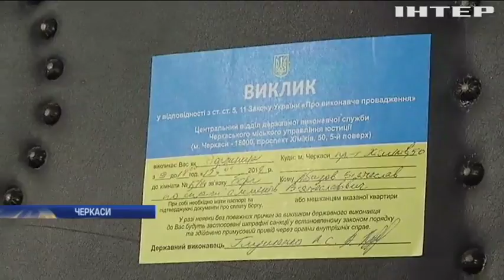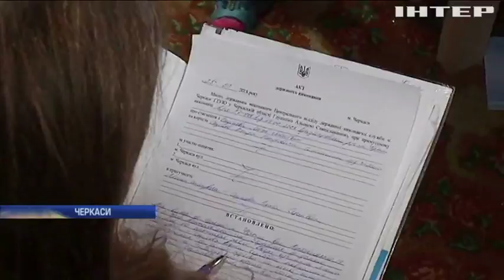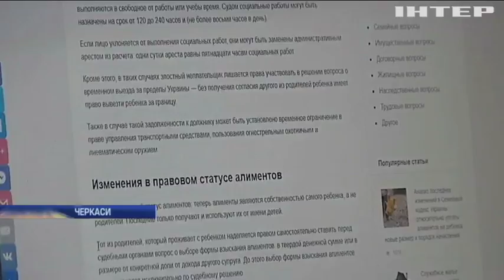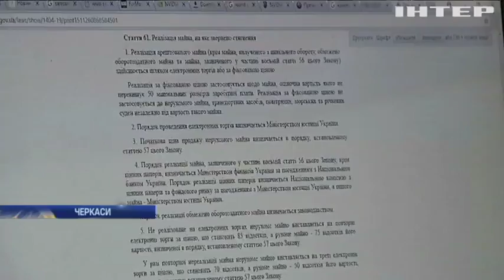"Полювання" на неплатників аліментів: як не стати жертвою шахраїв